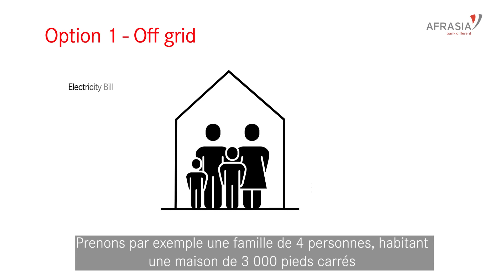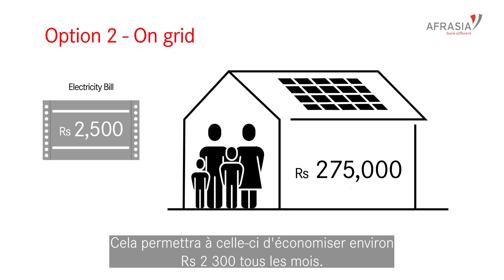Adopting photovoltaic solutions for a greener tomorrow.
What if, for this EarthDay, we tell you how you can considerably shrink your electricity bill, invest in our planet and at the same time reduce your carbon footprint? Listen to our Head of Sustainability, Alvin Peerthy and his guest Elodie du Mée, Sales and Marketing Manager from Reneworld, and learn how you can save and be environmentally responsible by harnessing photovoltaic technology.